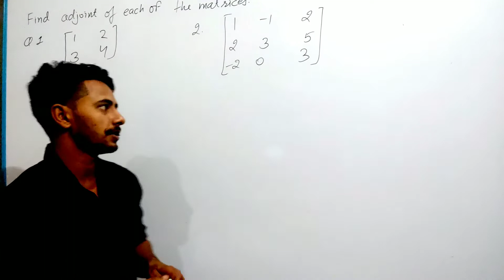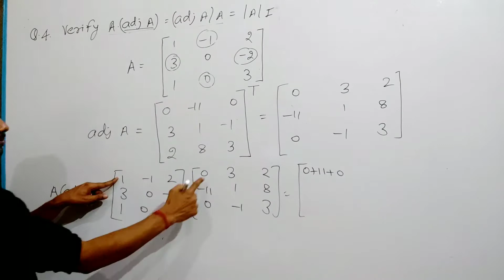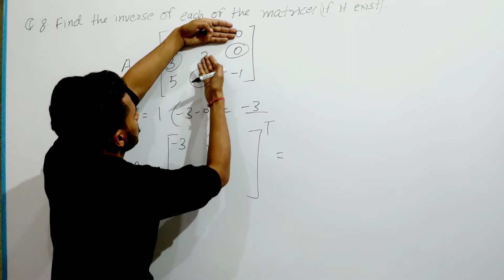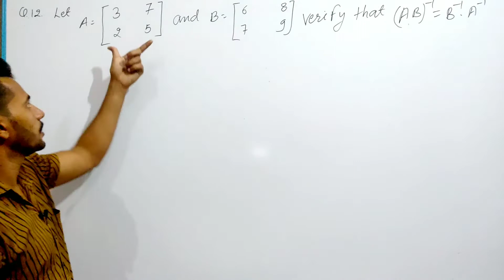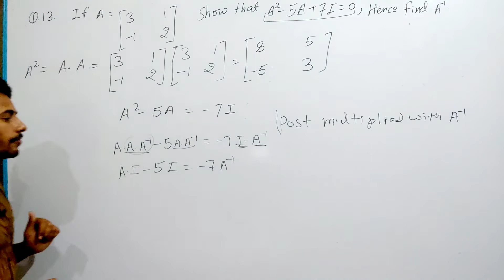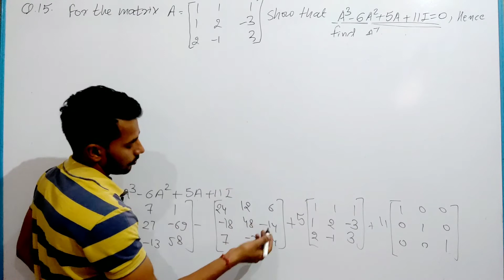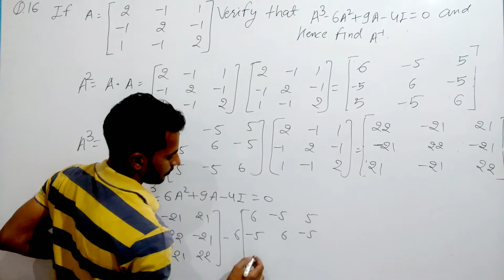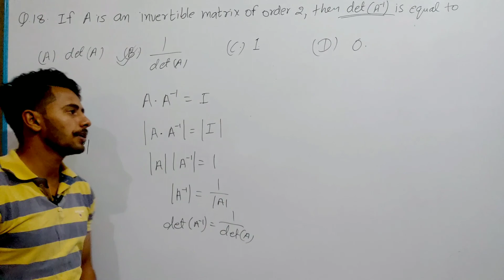determinants class 12 ncert exercise 4.5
Determinants 4.5 ncert solutions
Adjoint and inverse of matrices
4.5 class 12 all questions

Hi friends, I will be covering NCERT class 10th class 12th mathematics in this series of uploads on my channel. In this series theory and concepts will be followed by explanation of the solution. Hope to help all the students to understand the concept of mathematics and also to do well in the examination.